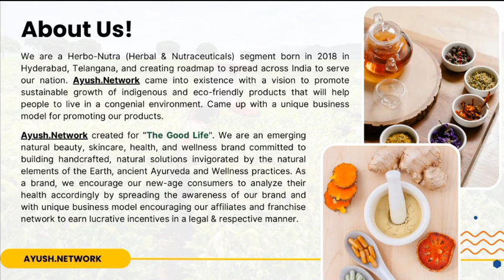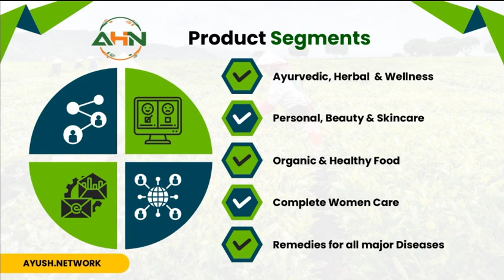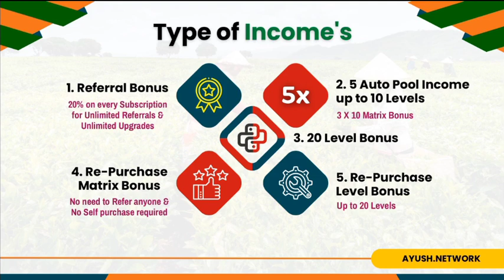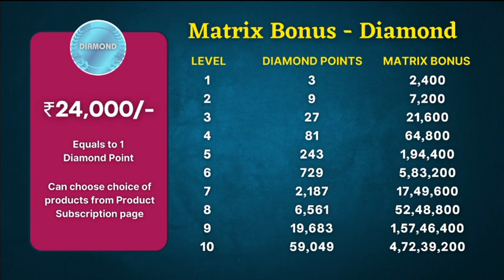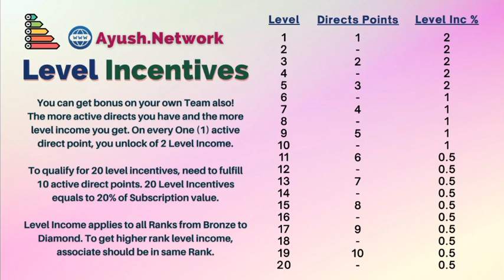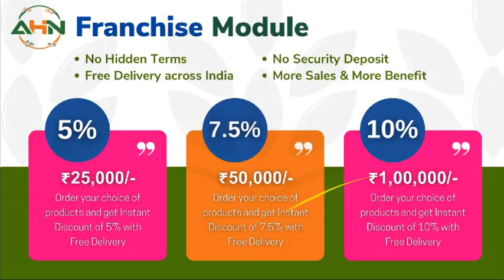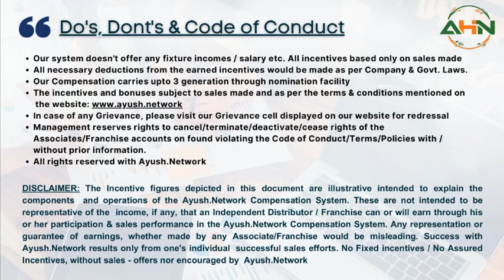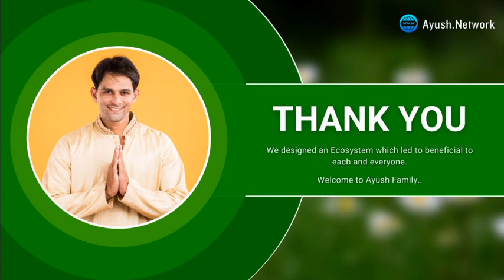AYUSH.NETWORK BUSINESS PLAN TELUGU Big income opportunity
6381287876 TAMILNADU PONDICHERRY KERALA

More plan information

Welcome to Ayush.Network

India’s most unique business plan. Working & Non-Working. First Time in India. 3 Matrix Pool with Product | 100% Liability Free & 100% Legal Platform

Earn upto 1.24 Lakh every month. No Need to Refer Anyone & No Self Purchase required

Launching on 5th June 2023. Secure your Top Place now.

Key Features of Ayush.Network

🎯 India’s Legally Registered Entity since 2018
🎯 Own Manufacturing Facility
🎯 100% Quality & Result Oriented Products
🎯 Payout in INR, directly to Bank Account
🎯 Unmatched Business Plan
🎯 100% Liability Free
🎯 Different Product can choose
🎯 Working & Non-Working
🎯 Attractive Franchise Model
🎯 All India Delivery
🎯 3 Matrix Auto Pool
🎯 Attractive Re-Birth System
🎯 No need to Refer anyone
🎯 No Self-Purchase Required

आ रहा है AYUSH NETWORK पूरी INDIA में तहलका मचाने।

👇*मात्र 750 रू लगा कर लाखो रू कमाए* 👇
👉क्या आप ₹ 750/- में अपने पसंद का घर बना सकते हो?
👉क्या आप ₹750/- में अपनी पसंद की गाडी खरीद सकते हो?
👉क्या आप ₹750/- में अपने सारे सपने पुरे कर सकते हो?
👉क्या आप ₹750/- में खुद का कोई बिज़नेस शुरू कर सकते हो?
👉क्या आप ₹750/- में अपने बच्चों को बेहतर भविष्य दे सकते हो?

आ गया पर्ल वाइन ,लाइवगुड , को टक्कर देने वाला प्लान MLM की उभरती हुई दुनिया का उभरता हुआ प्लान

👇👇BRAND NAME👇👇
AYUSHNETWORK*

👉 बेस्ट मैनेजमेंट
👉 बेस्ट सर्विस
👉 बेस्ट प्रोफाइल
👉 ओन मनुफैक्टरिंग
👉 बेस्ट प्लान
👉 बेस्ट पेआउट
👉 100% लीगल प्लेटफार्म
👉 कंपनी इंडिया में हर जगह बिज़नेस कर रही है।
👉 NEFT ट्रान्सफर होता है।
👉 आने वाले समय में हर Networker की पसंद होगी।
धमाकेदार री बिर्थ के साथ आप का ऑटो पूल कभी भी नहीं रुकेगा। री बिर्थ के ID पर भी बार बार इनकम बनेगा।
👉 No Need to Refer Any one
👉 No Self Purchase required
👉 Even though can earn up to 1.24 Lakh every month
👉 Revolutionary Re-Purchase Matrix Bonus with Product

2. 20 Level Income
3. Matrix Bonus of 5 Auto Pools
4. Re-Purchase Matrix Bonus
5. Re-Purchase Level Bonus

🔯*Bronze Pool - ₹ 750/- (or) ₹1,500/-*
🔯*Silver Pool – ₹ 3,000/-*
🔯*Gold Pool - ₹ 6,000/-*
🔯*Platinum Pool - ₹12,000/-*
🔯*Diamond Pool - ₹24,000/-*

👉👉तो आइए मिलकर एक नया इतिहास बनाते है
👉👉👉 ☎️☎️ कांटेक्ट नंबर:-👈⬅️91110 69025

YouTube promotion
PDF work

 Tamil
◆Telugu
◆Malayalam
◆English
◆Hindi
◆Kannada
◆Marathi
◆Gujarati

◆MLM SOFTWARE
◆MLM BUSINESS PDF
◆MLM VIDEO
◆MLM LOGO